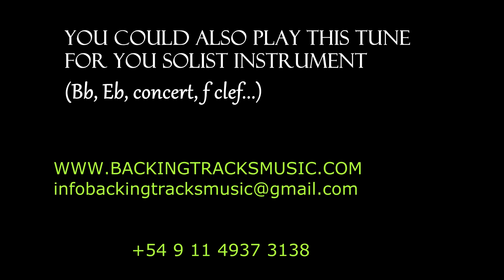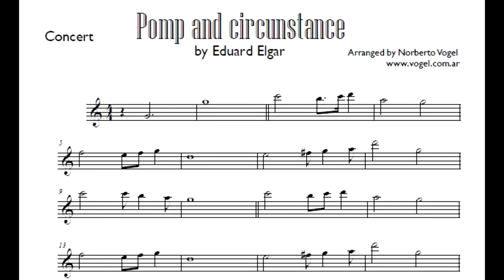BACKING TRACKS: "Pomp and circumstance" (Eduard Elgar)